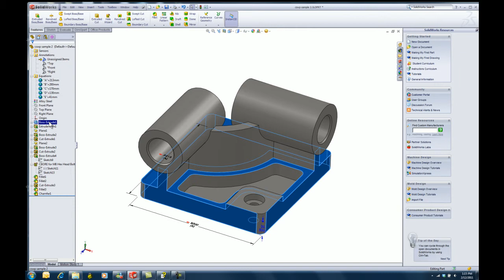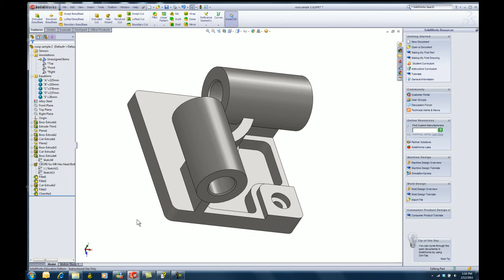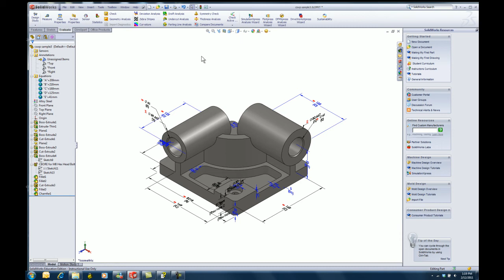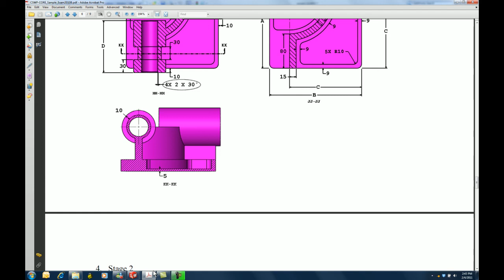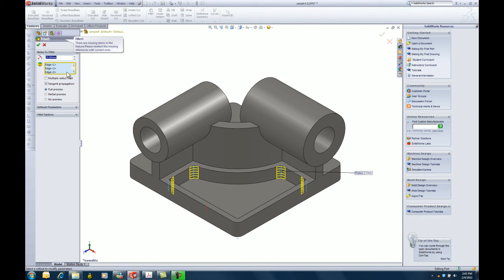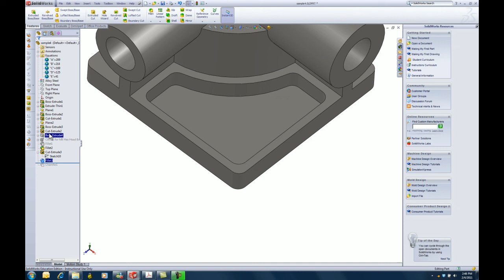CSWP - Modifying Equations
In this video author Marie Planchard shows you how to Modify Equations using SolidWorks 2013. This is a sample video from the book Official Certified SolidWorks Professional (CSWP) Certification Guide with Video Instruction.